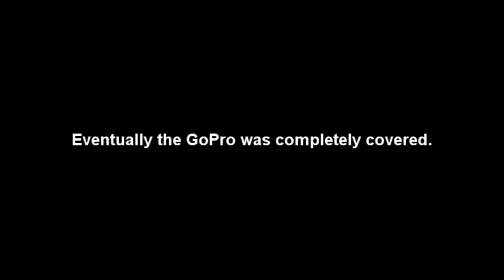Polaris XLT Breaking Trail/Powder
Taking a ride into camp after a large snow fall, about 2 feet of untouched powder, nothing to extreme because I was just trying to not get stuck.